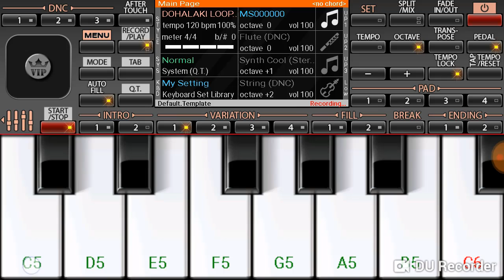Instrumental song cover on mobile organ 2018|| shashi studio